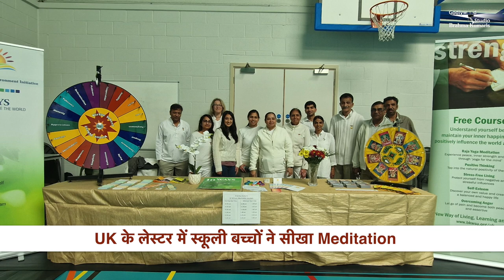प्रशासकों के सशक्तिकरण अभियान की मोहाली से लान्चिंग. mohali punjab peacenews brahmakumaris12 May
PEACE NEWS is the official News Channel of Brahma Kumaris. Its broadcasting of un-biased And Comprehensive News And Entertainment Programs in India and Abroad.
 It offers the coverage of latest News and has a Unique Mix of News Bulletins, Talk Shows, General Interest And Entertainment programs.
NOTE - You can Send the all Details of Program which held by your B.K. Centers…
If you have any Suggestion to Improve Divine Services, Then Please Tell us through mail..  Thanks
आप अपने बी.के. सेंटर द्वारा आयोजित कार्यक्रम के सभी विवरण भेज सकते हैं।
यदि आपके पास दिव्य सेवाओं में सुधार के लिए कोई सुझाव है, तो कृपया हमें मेल के माध्यम से बताएं.. धन्यवाद

Organizer: Brahmakumaris